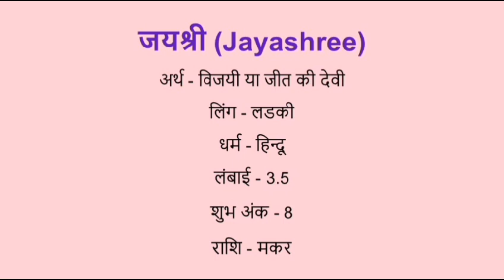Jayashree name meaning in hindi | jayashree naam ka matlab kya hota hai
Jayashree naam ka matlab
Jayashree meaning in hindi
Jayashree naam mane k